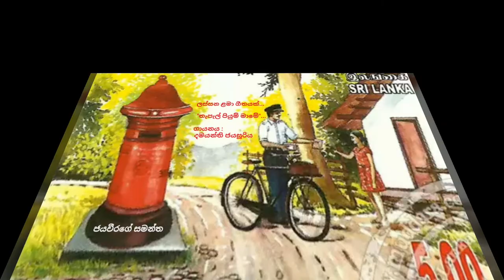තැපැල් පියුම් මාමේ!...ගායනය : දමයන්ති ජයසූරිය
ලස්සන ළමා ගීතයක්...
"තැපැල් පියුම් මාමේ"...
ගායනය : දමයන්ති ජයසූරිය

~ ජයවීරගේ සමන්ත ~